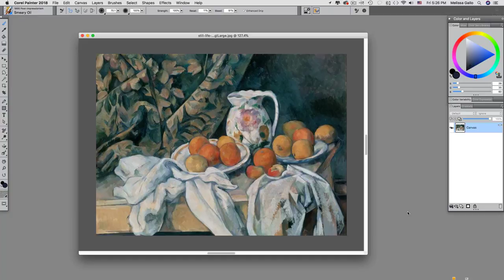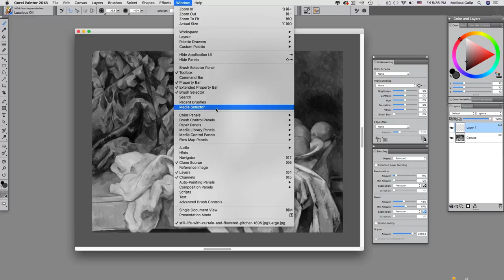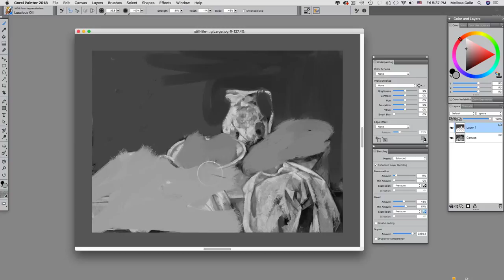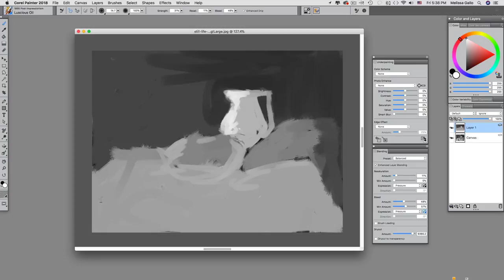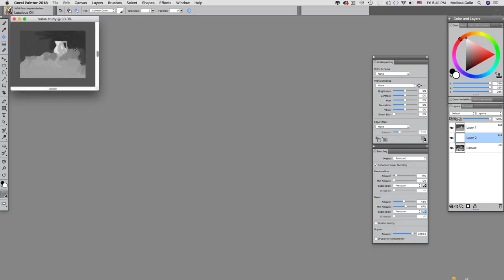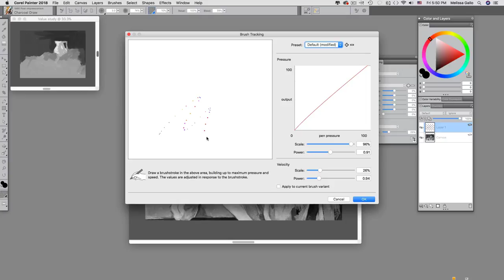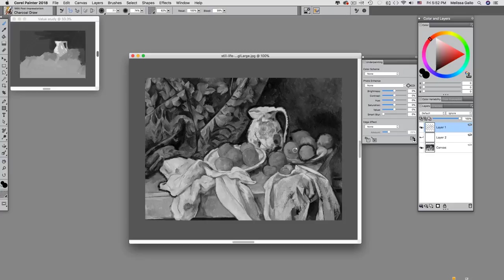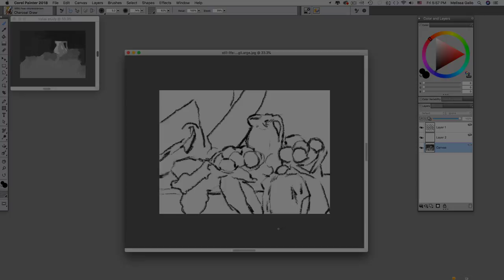1895 Post Impressionism part 2 - Imitating Paul Cezanne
In this video Melissa Gallo shows you how to sketch Still Life With Curtain as phase one of imitating Cezanne.